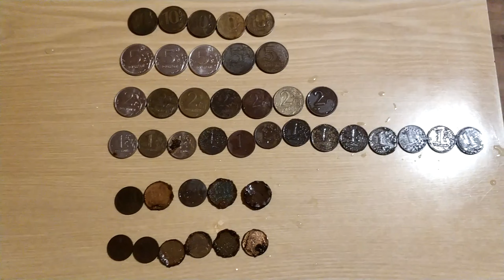Зачищаем пляж .ЧТО МОЖНО НАЙТИ С МЕТАЛЛОИСКАТЕЛЕМ? КОП 2021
Всем привет!
В последние теплые деньки решили покопать на пляже,в воду лесть не стали,а что дал берег всё в этом видео!